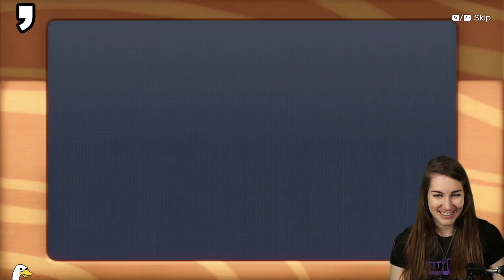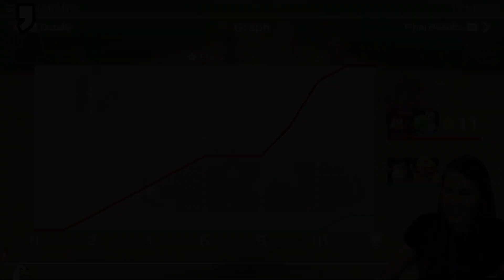The WORST and BEST Super Mario Party Match Ever (w/ Shoujo, Cliffy and DanG88!)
Quick 10-turn Team Match in Gold Rush Mine, online with friends!

I stream on Twitch 2 times a day Mon-Fri — I could be live now!

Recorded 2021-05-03